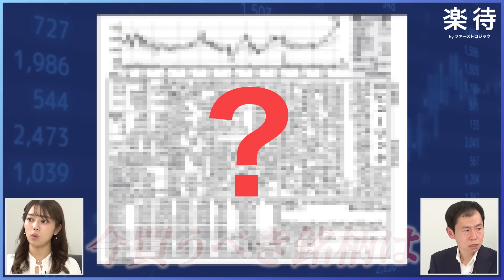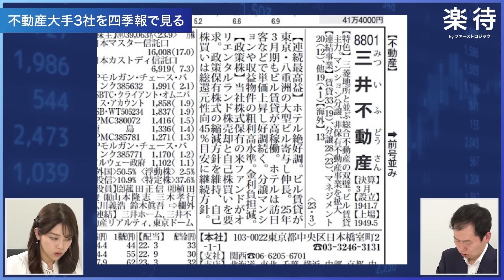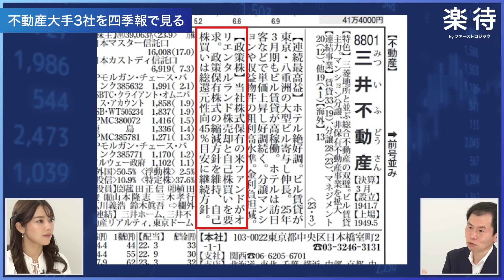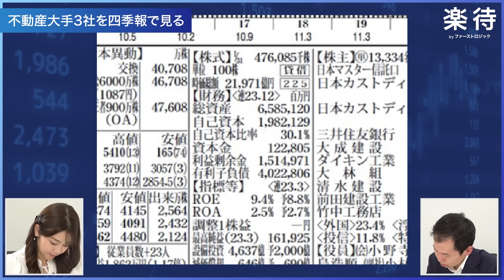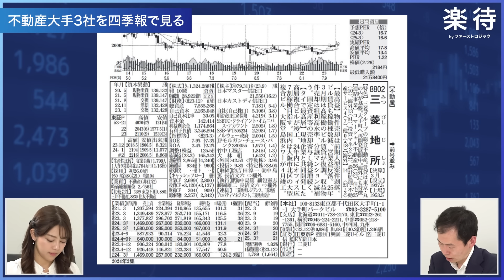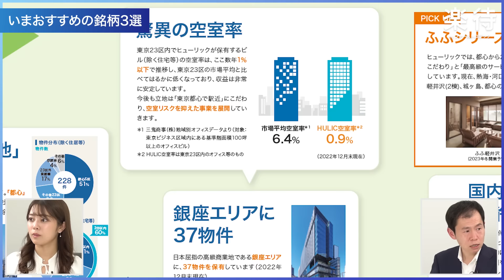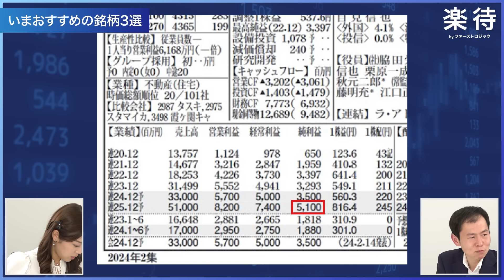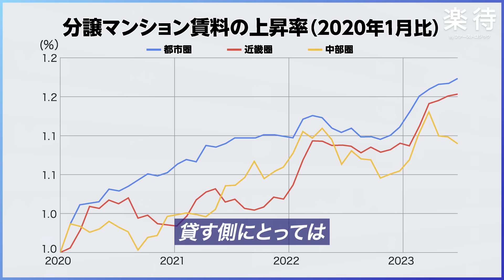【四季報で見抜け】いまから儲かる「不動産銘柄3選」、知られざる"穴場"株を大公開！《日本株チャンネル・坂本彰》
▼坂本彰さんの日本株チャンネルはこちら▼

不動産や経済分野に関わる様々な専門家に、今さら聞けない基礎知識や、今だから知っておきたい最新情報についてインタビューする企画「楽待トーク」。

今回のテーマは「今儲かる！不動産株解説」。ゲストは、坂本彰さんだ。坂本さんは、サラリーマン時代に株式投資を始め、現在は1億8000万円の株式資産を持つ、株式投資のスペシャリストだ。後編では、四季報を見ながら坂本さんが注目の不動産株について解説。さらに、今買っておくべきオススメの不動産株についても教えてもらった。

▼出演者情報▼
坂本彰さん
サラリーマン時代に株式投資を始め、独自の株式投資ルールを確立。
2009年には100万円ほどだった株式資産を、現在1億8000万円にまで拡大。
登録者数13万人のYouTubeチャンネル「日本株チャンネル」も運営する。

00:00 オープニング
00:51 四季報で見る「三井不動産」
12:30 四季報で見る「住友不動産」
15:22 四季報で見る「三菱地所」
20:00 不動産株を買うために見ておくべき情報
22:08 坂本さんオススメの銘柄3選
35:51 トークを終えて

【運営】
株式会社ファーストロジック